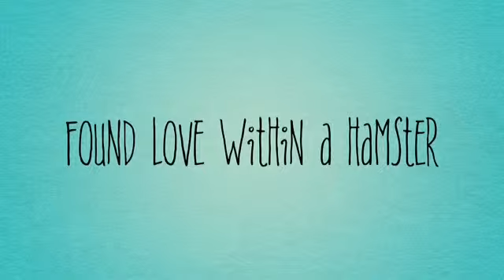Welcome to my Channel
This whole video was to make you laugh don't take serious